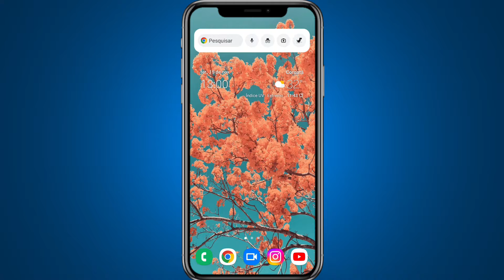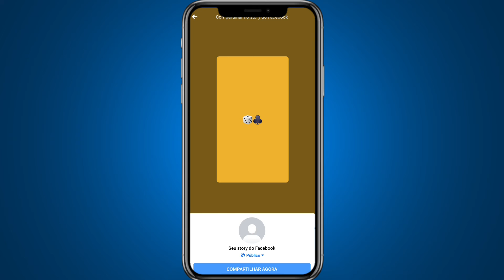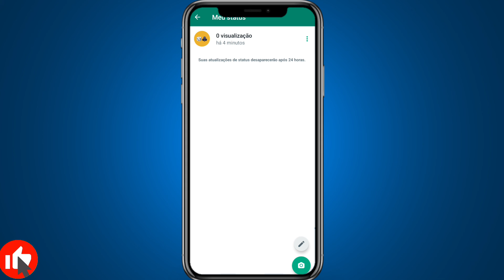Como compartilhar status do WhatsApp em outras redes sociais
➥ Pesquisa relacionadas
➥ Como compartilhar status do WhatsApp no Facebook
➥ Como compartilhar status do WhatsApp no Instagram
➥ Como compartilhar status do WhatsApp

Gratidão:)